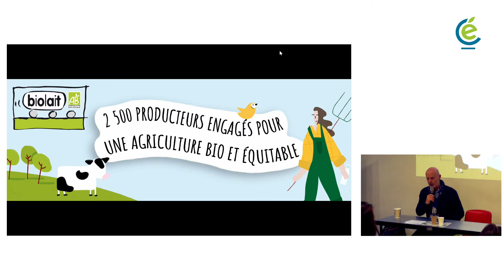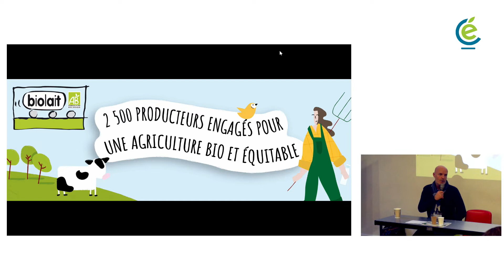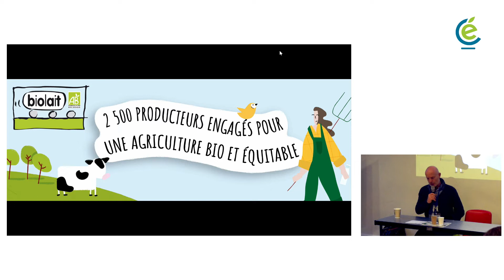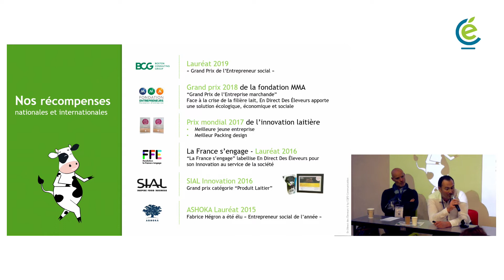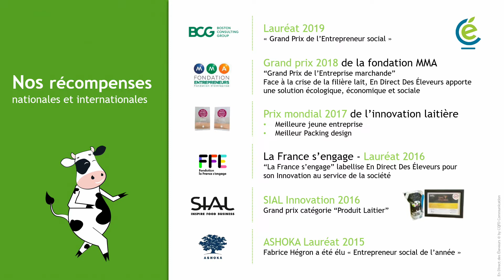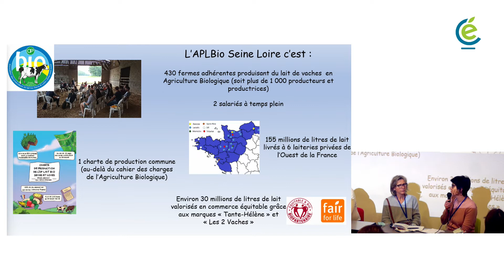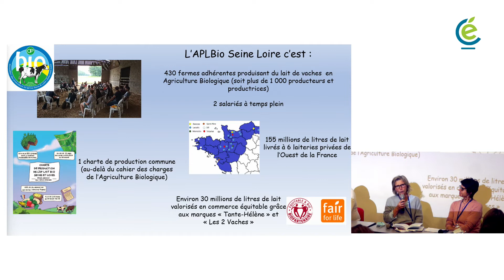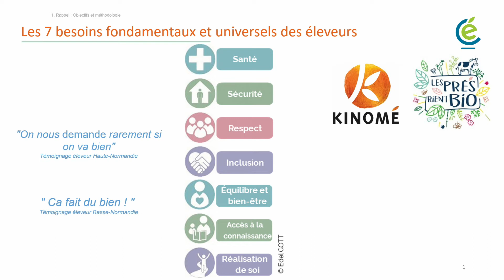Filière lait | Assises nationales du commerce équitable 2021